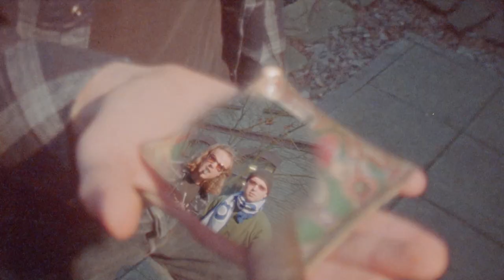Ratgrave - World Aid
Max Graef and Julius Conrad are Ratgrave. 'Rock' is their second LP ~ ongoing transmissions of Electronic P-Fusion from Earth.

It follows a stellar debut on Funkineven's imprint Apron. The duo's sound pallette draws inspiration from 80's funk, soul, rock and electronic but through a contemporary lens from two versatile multi-instrumentalists. In their own words:

"Rock is the essence of energy and vibration we felt in different styles of music, almost like a parallel component connecting all things we like. In the process of recording the new album we kept coming back to this essence no matter what style the original idea was. There was the raw and brutal energy of Jazz-Rock, a lot of video game influences that somehow adhered this essence just as well as quieter Pop and Psychedelic passages that we recorded. Among other things we absorbed a lot of heavy music during the time of the recording like Blue Cheer, Black Sabbath, Frank Zappa or Jimi Hendrix and realized while writing our own music how much impact they had even on quieter songs. This is why "Rock“ felt like the perfect title although the music ranges from P-Funk and Spiritual Jazz to various styles of Pop and beyond.“